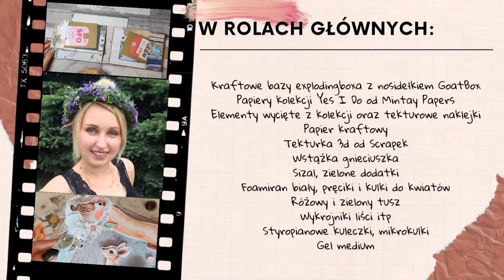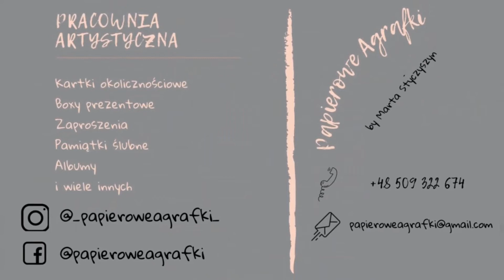Ślubny explodingbox z kolekcji Yes I Do + kwiaty z foamiranu - tutorial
W dzisiejszym tutorialu wykonamy delikatnego  ślubnego explodinboxa na kraftowych bazach GoatBox. Użyjemy również papierów Mintay Papers oraz tekturkę Scrapek. Listę pozostałych wykorzystanych produktów znajdziecie w filmie.

Jeśli widzieliście film zostawcie kciuka w górę lub komentarz.

Pozdrawiam
Marta